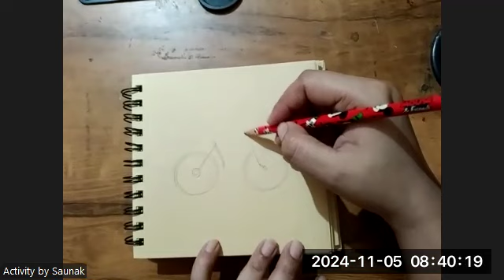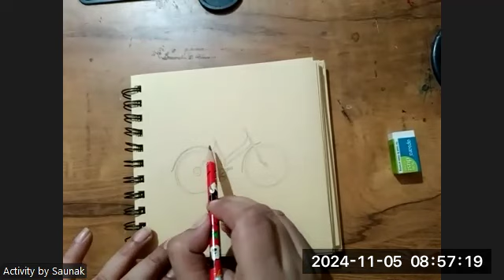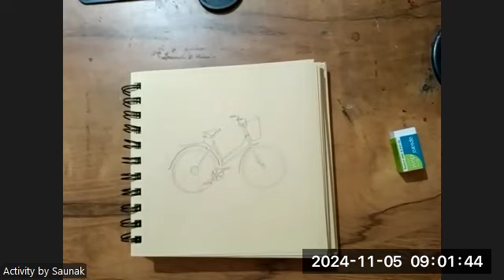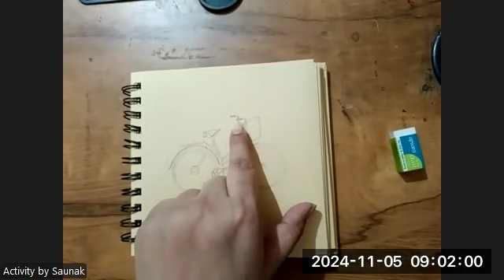How to Draw Cycle part 1 | Class recordings